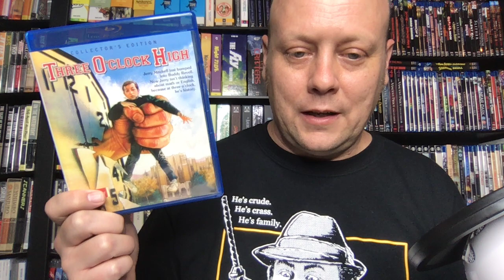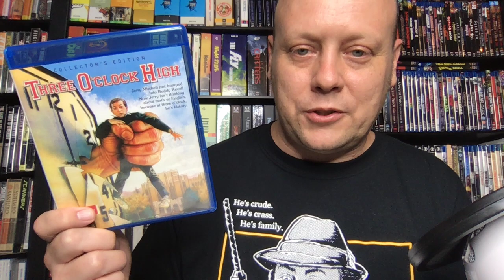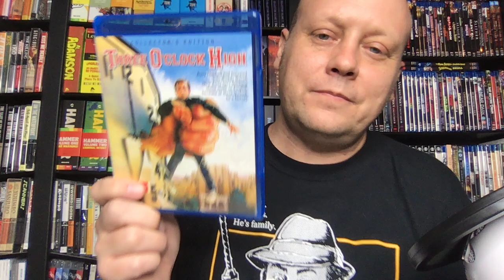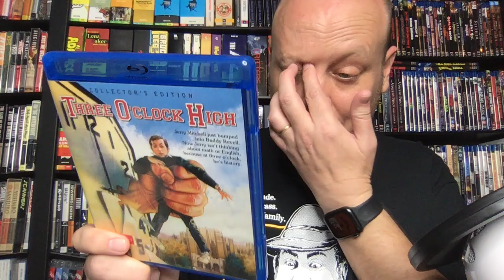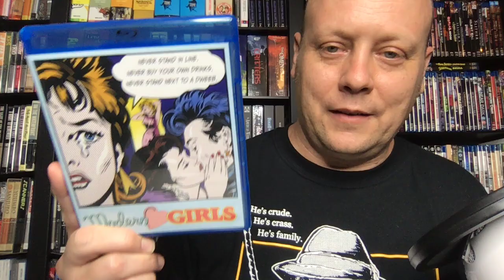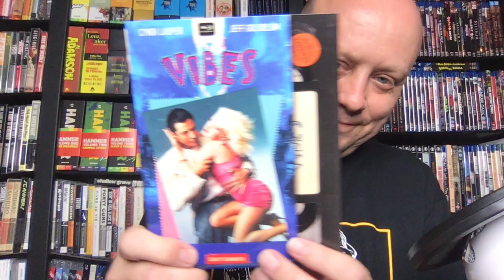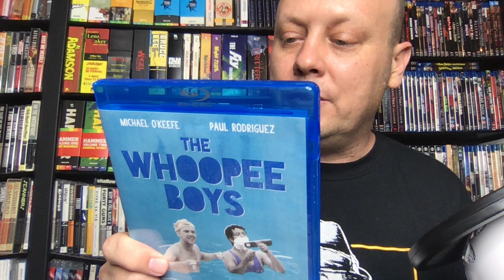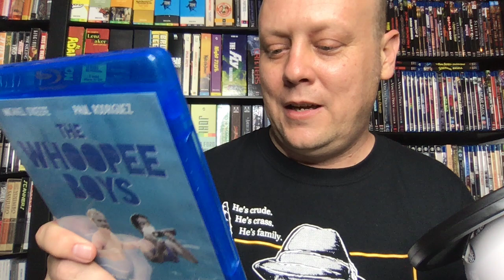Underrated 80s Comedies on Blu-ray (Shout Factory, Kino Lorber, Mill Creek, Olive Films)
Comedies of the 1980s are one of my very favorite things, so they will come up from time to time on this channel. Here is my first video with a few 80s comedy favorites for me.

Links To Blu-rays I talked about in this Video:
THREE O'CLOCK HIGH
MODERN GIRLS
ARMED AND DANGEROUS
TRANSYLVANIA 6-500
THE WHOOPEE BOYS